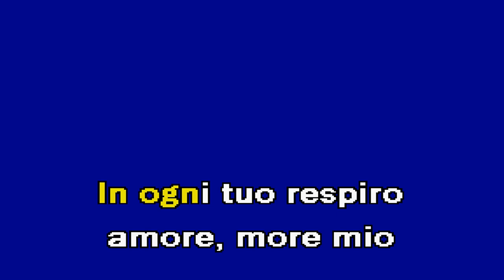AMORE MIO Bruno Ferrara Karaoke